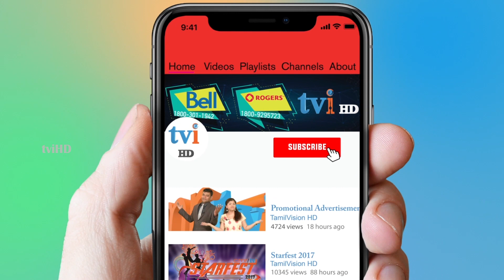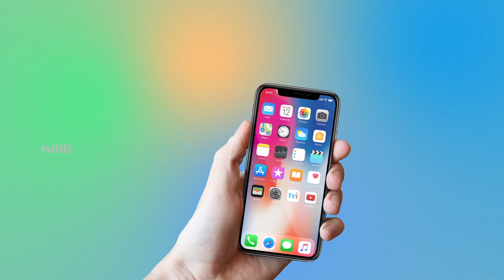CMR Music Connects | இணைக்கும் இசை | Mayurathi Thevathas | Episode 16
Watch the entertaining singing of our own Canadian Tamil Artists in our live karoake show CMR Music Connects performed by Mayurathi Thevathas.